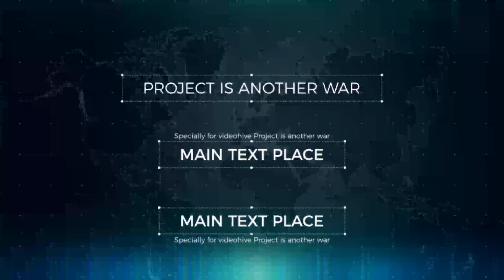Another War Packages | After Effects Project Files - Videohive template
Hello! I present my new template «Another War Packages». This project is perfect for TV programs, promotional videos as well as for documentaries. I hope you enjoy this template. And this projects will be useful for you.   Project features:   Opener – 37 seconds Bumper – 9 seconds 3 – lower thirds 1 – Transition 1 – Map Search 3 – Info Scren 1 – Slideshow Easy to edit Detailed PDF manual included   Technical Details:   After Effects CS5.5 or higher Full HD (1920×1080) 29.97 fps Plug-in Trapcode Form PreRender Photo and music track are not included   Font: Montserrat Font: Roboto Saund: Aggressive-Trailer-Teaser Saund: Action Trailer SaundFX: Wilmington